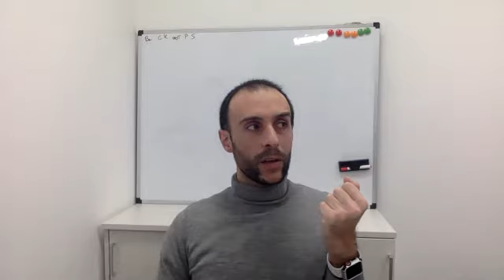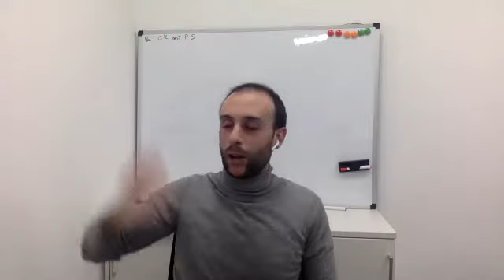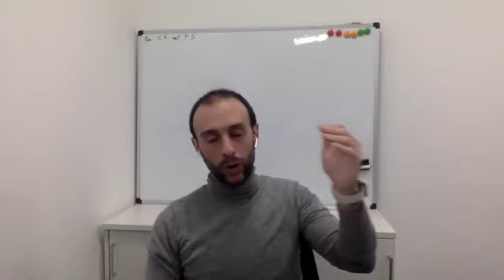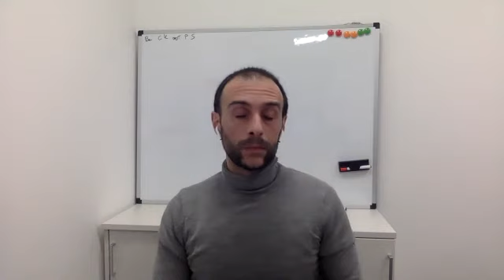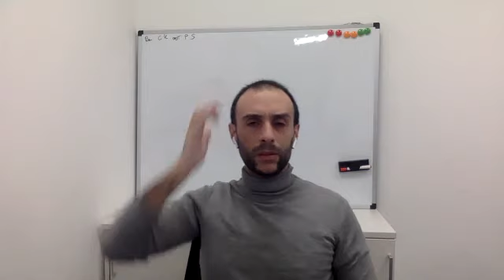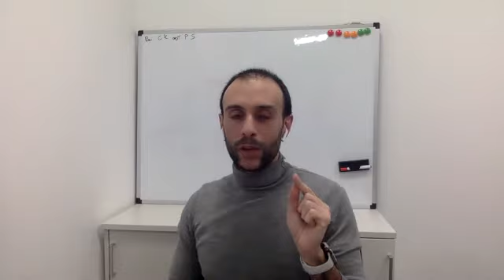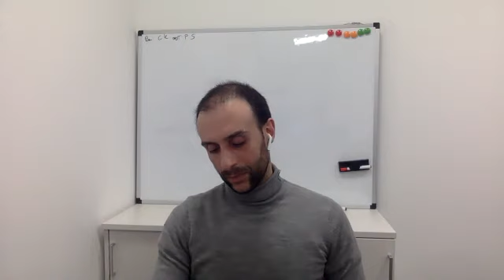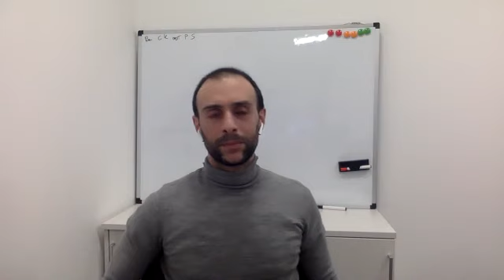Cosa sono le blockchain? Le più importanti? - Podcast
In questo episodio del podcast di Adriano Comegna, discutiamo cosa sono le blockchain, quali sono le più importanti e quali si stanno posizionando in un ruolo strategico nei mercati attuali.
A causa di un problema tecnico, nelle riprese compare solo Adriano.

Per tenerti aggiornato sull'ecosistema Cardano, ti invito ad inscriverti al canale.